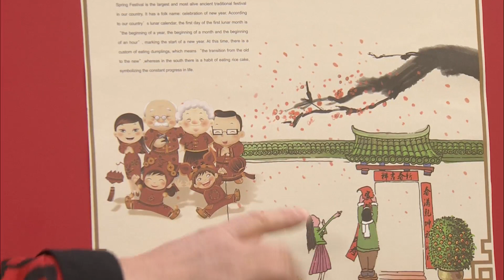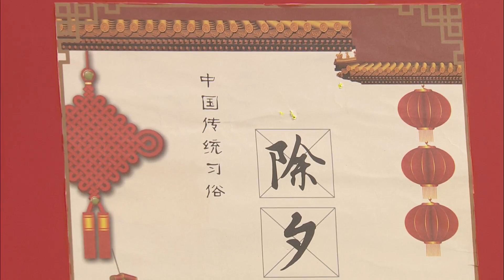Chinese New Year Celebration: Dr. Weirong Yan-Schaefer